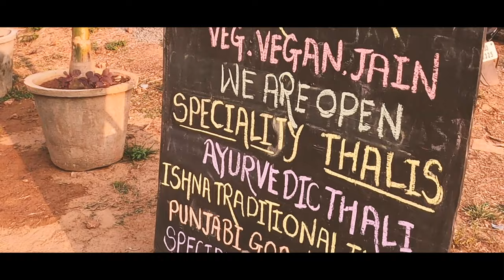Goa - 2020 - 21 Part -1 | Payal Rajput | Saurabh Dhingra | The Backpacker Vlog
The Backpacker Vlog is a travel vlog.

Follow The Backpacker Vlog -